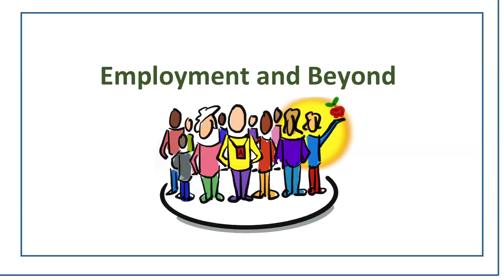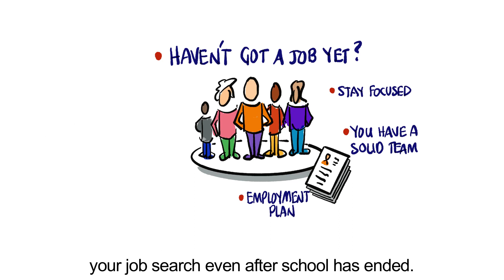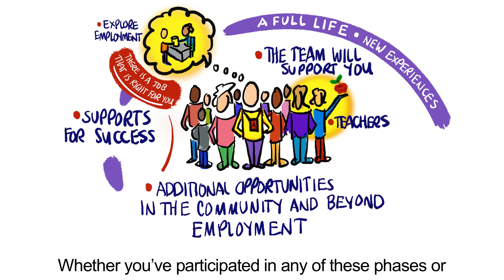Employment and Beyond